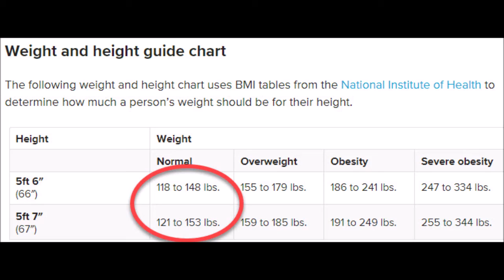Not So Fat Ep1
A short report on my current health situation